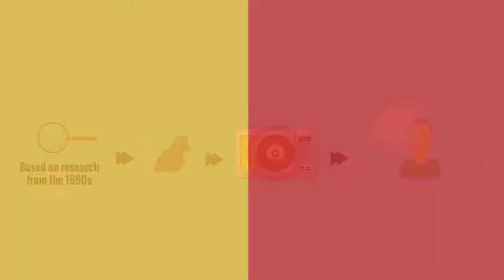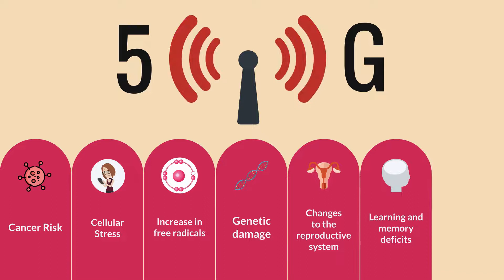What Do Cigarettes and 5G Have In Common?